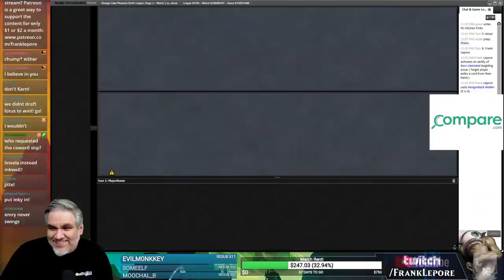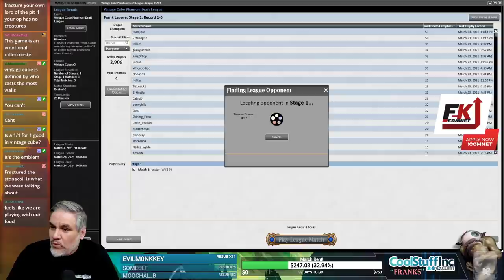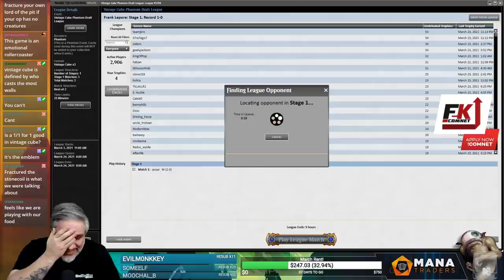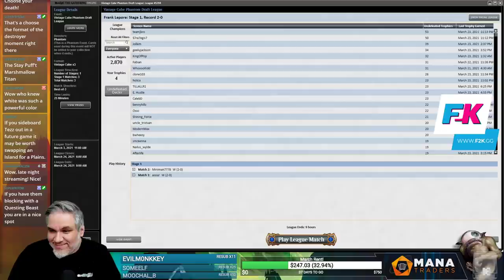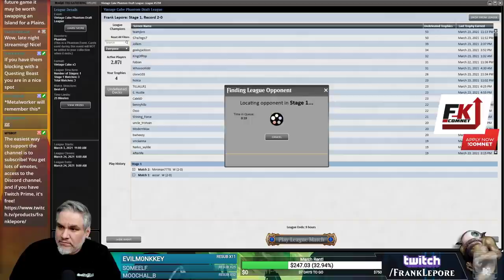Vintage Cube Draft #26 - 3/30/21 | Magic Online